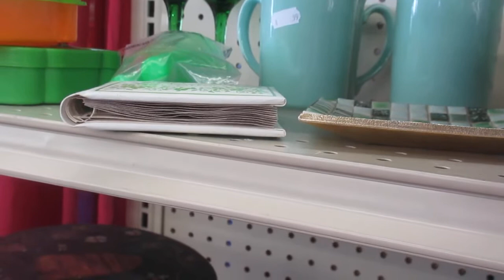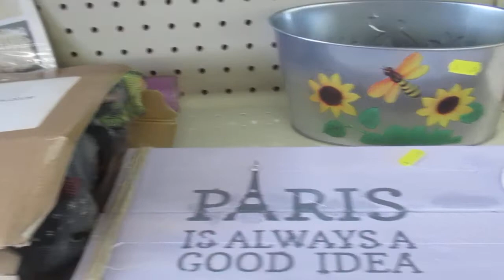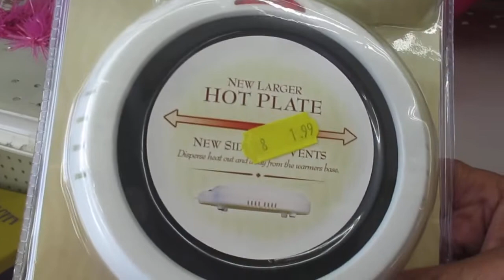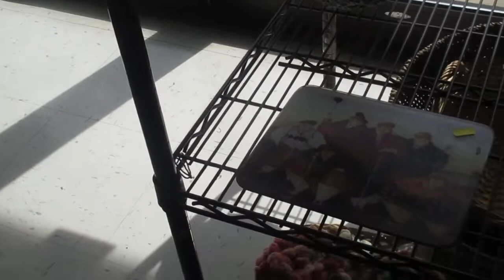Lady Digger in Pa. Vlog Thrifting at the Eynon Salvy